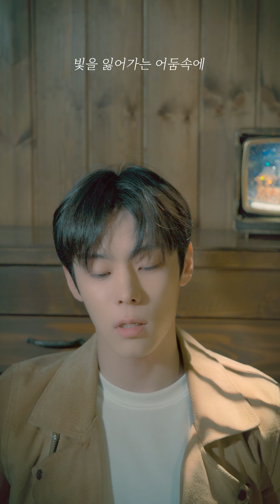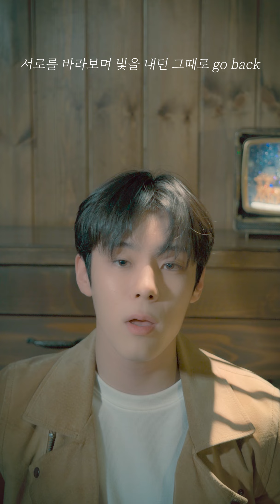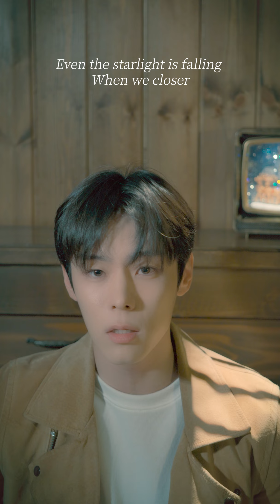윤서빈(Yoon Seobin) - 'STARLIGHT' 세로라이브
윤서빈(Yoon Seobin) Special Single
'STARLIGHT' Release on

Lyrics by 윤서빈, On the road
Composed by 윤서빈, On the road, 김승준
Arranged by 김승준